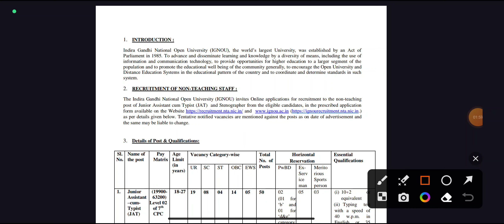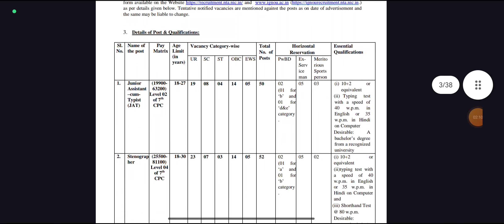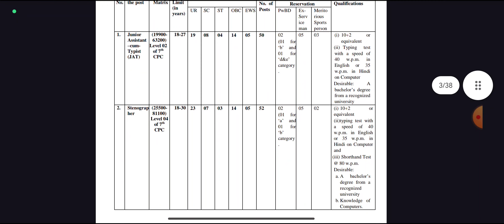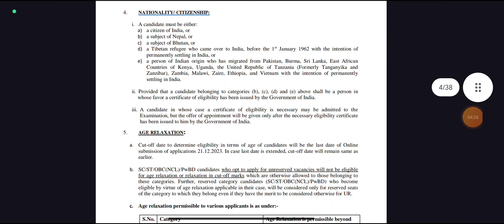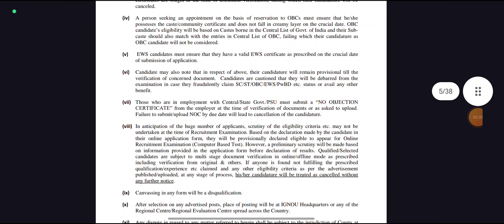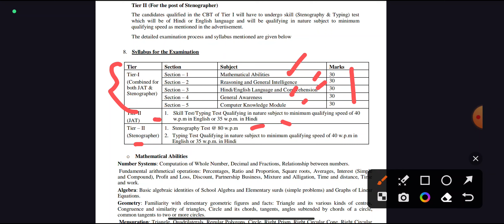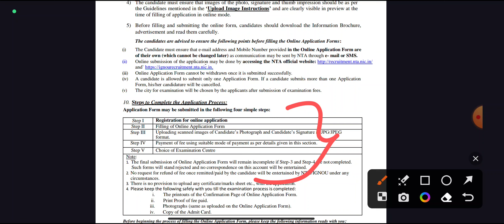இளநிலை உதவியாளர் வேலை 💼 Junior Assistant Jobs 2023 📈 Job vacancy 2023 👨‍💼TN govt jobs 2023 in tamil